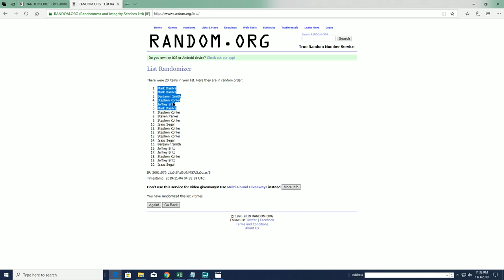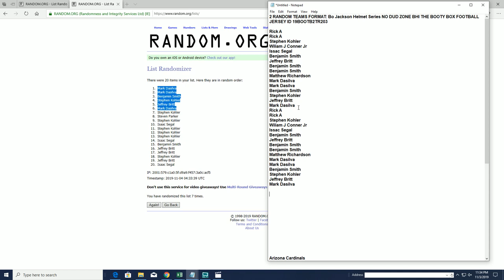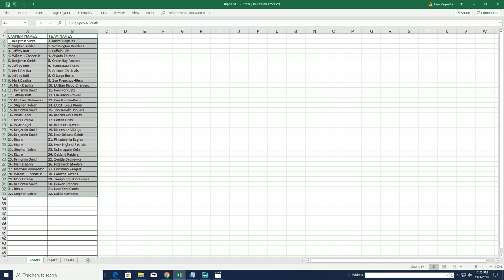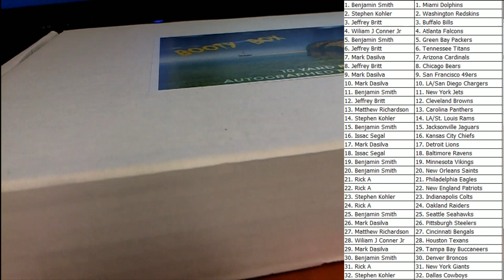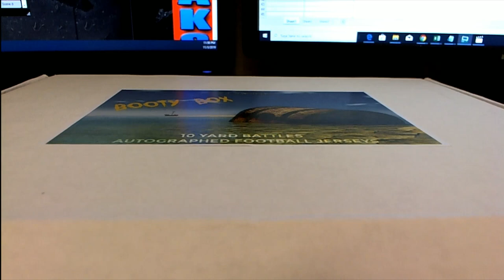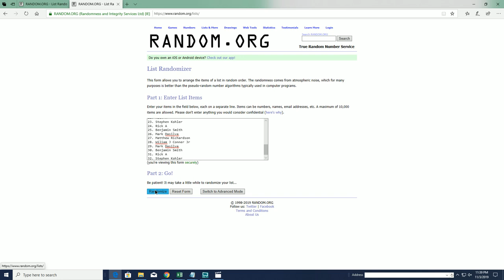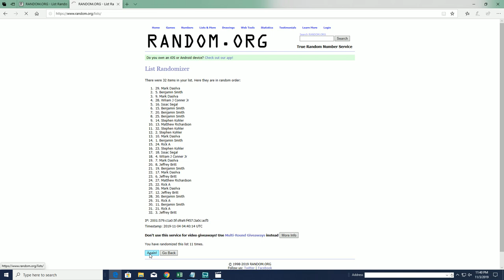Bo Jackson Helmet Series NO DUD ZONE BHI THE BOOTY BOX FOOTBALL JERSEY ID 19BOOTB2TR203